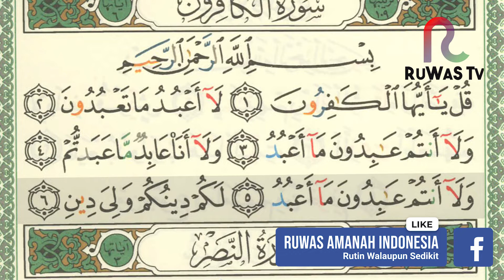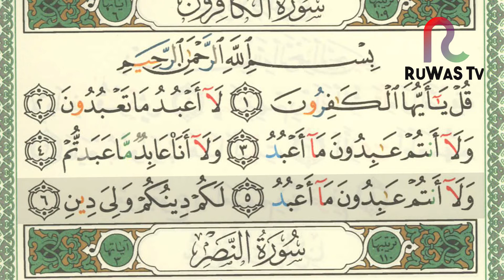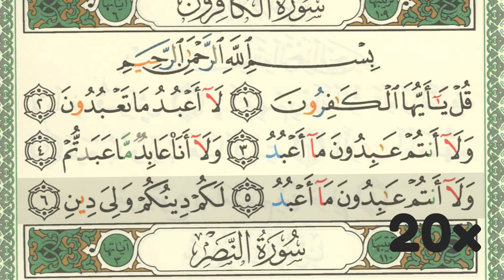SHDB - Juz 30 Al-Kafirun Baris 3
Bismillah...

RuWaS TV adalah sebuah program dibawah bimbingan Ruwas Amanah Indonesia (RAI) yang menyediakan layanan belajar Islam APLIKATIF secara online.

1. SHSH (Satu Hari Satu Hadits): Program hadits harian melalui grup WhatsApp.

2. SHSB (Satu Hari Satu Baris): Program Tahfizh (menghafal) al Qur'an, satu baris setiap hari, melalui media grup WhatsApp dan YouTube.

3. SHSV (Satu Hari Satu Video): Program video motivasi/nasehat islami setiap hari melalui grup WhatsApp.

4. SHDH (Satu Hari Dua Halaman): Program membaca Al-Qur'an dua halaman setiap hari dengan media grup WhatsApp & YouTube.

5. Ruang Ngaji + SHDB (Satu Hari Dua Baris) Juz 30: Program Belajar mengaji dan menghapal setiap hari dengan media grup WhatsApp & Youtube.

YANG TERBARU:
6. SHSA + Arti (Satu Hari Satu Ayat + Arti): Program Menghapal arti dari Ayat Al-Qur'an setiap hari dengan media grup Whatsapp & Youtube.

7. 7 RuWaS (Rutin Walaupun Sedikit): Program Mengamalkan 7 amalan setiap hari walaupun sedikit.

Dll.